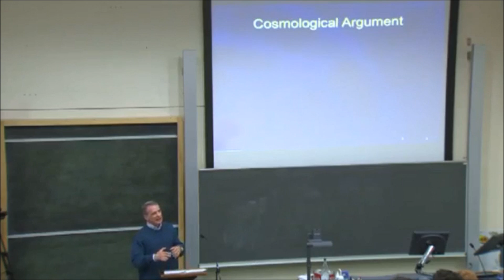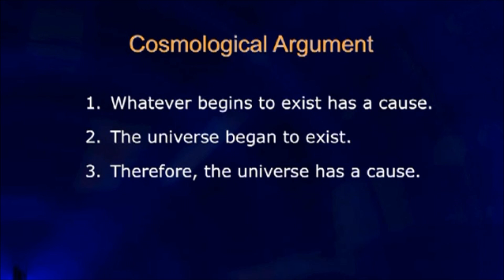What is the Kalam Cosmological Argument? - William Lane Craig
William Lane Craig (perhaps, the most well known proponent of the Kalam Cosmological Argument) gives a presentation on the philosophical (the impossibility of an actual infinite number of things) and scientific (the Borde Guth Vilenkin Theorem) proof for the KCA.